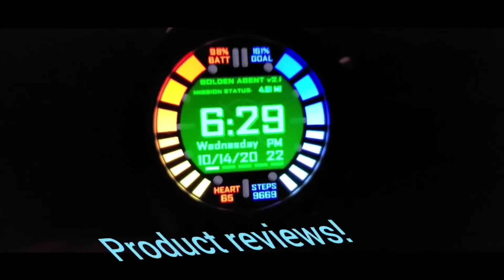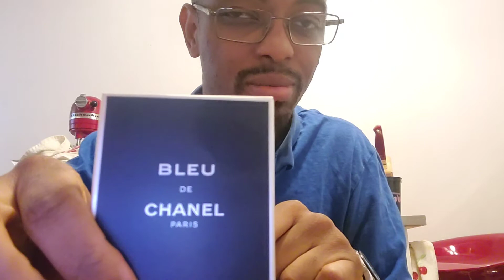Chanel Bleu- Eau de Toilette Review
Welcome to another review!

Taking a short break from Bath and Body Works to review this AMAZING cologne from Chanel! Yes, THAT Chanel!

This stuff is CLUTCH